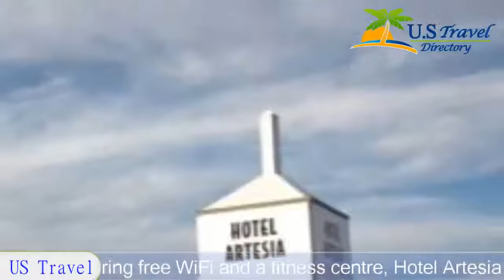Hotel Artesia - Artesia Hotels, New Mexico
Hotel Artesia 4 Stars Hotel in Artesia, New Mexico Within US Travel Directory Featuring free WiFi and a fitness centre, Hotel Artesia offers pet-friendly accommodation in Artesia.
 Guests can enjoy the on-site bar.
A flat-screen TV and DVD player, as well as a CD player are provided.
 Every room includes a private bathroom fitted with a bath.
 For your comfort, you will find free toiletries and a hairdryer.

Location in : 203 North 2nd Street, NM 88210, Artesia, New Mexico